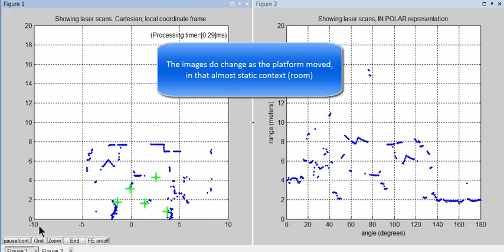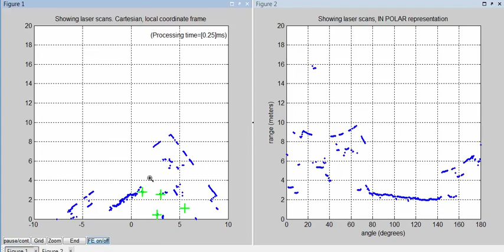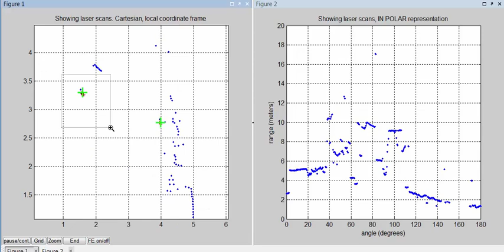DemoProject01 / MTRN4010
(example of solution for project o1, AAS/MTRN4010, session T1.2019)